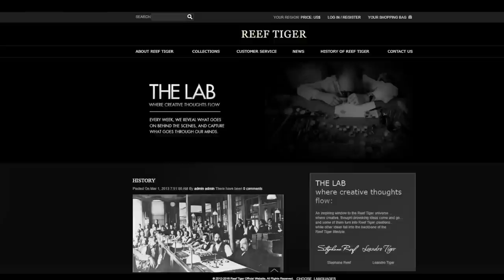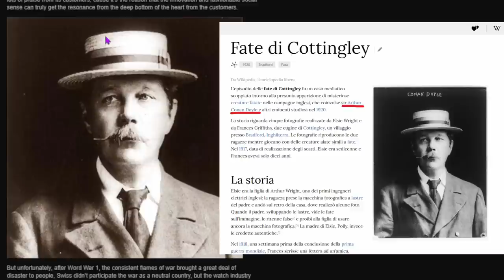La fantasiosa e ingannevole storia di Reef Tiger: reaction ai Vs video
Gli attrezzi che utilizzo nei miei video:
📌 Calibro digitale
⛏️ Valigetta con kit completo
⚡ Smagnetizzatore per orologi
✂️ Pinzette professionali
⛏️ Attrezzo svita fondello
🛠️ Attrezzo togli anse
⛏️ Spernatrice bracciali
🍵 La tazza tirapugni